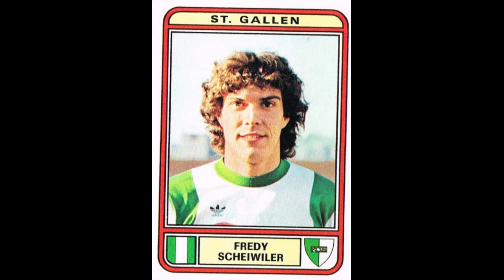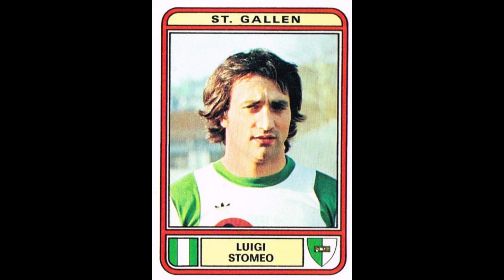STICKERS PANINI SWISS CHAMPIONSHIP 1980 FC ST GALLEN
We present to you the  Team for the Saint Gallen Swiss  Championship Season 1979-80

Wir präsentieren Ihnen das Team der St. Galler Schweizermeisterschaft Saison 1979-80
  Genieß es!!

Nous vous présentons l'équipe du Championnat Suisse de Saint-Gall Saison 1979-80
  Profitez-en!!

Vi presentiamo la Squadra per il Campionato Svizzero di San Gallo Stagione 1979-80
  Divertirsi!!